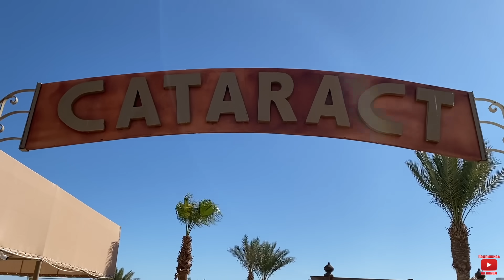Кошмарная ночь в бюджетном отеле ! Египет 2024. Бухта Наама Бей. Шарм Эль Шейх 2024. Египет зимой.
🇺🇦 Туристическое агенство наших Друзей.
Туристична агенція :
TPG Agency
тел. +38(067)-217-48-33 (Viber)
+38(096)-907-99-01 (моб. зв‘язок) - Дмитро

Остановились мы в отеле Cataract Resort 4* Sharm El Sheikh / Катаракт резорт 4* Шарм Эль Шейх, отель расположен в безветренной бухте Наама Бей город Шарм Эль Шейх.
Отдых в Египте 2024. Особенности отдыха в Египте . Отдых в Шарм Эль Шейхе в зимний период. Чем заняться в Шарм Эль Шейхе ? Шопинг в Шарм Эль Шейхе. Сильный ли ветер в Шарм Эль Шейхе ? Какая погода зимой в Шарм Эль Шейхе ? Особенности отдыха в Шарм Эль Шейхе . Шарм Эль Шейх зима 2024.
Жизнь в Египте город Шарм Эль Шейх. Особенности жизни в Египте, город Шарм Эль Шейх.
Отдых в Египте . Особенности отдыха в Египте в январе .  Чем заняться в Шарм Эль Шейе ? Шопинг в Шарм Эль Шейхе. Сильный ли ветер в Шарм Эль Шейхе зимой? Какая погода зимой в Шарм Эль Шейхе ? Особенности отдыха в Шарм Эль Шейхе . Жизнь в Египте 2024. Особенности отдыха в Египте 2024. Египет зима 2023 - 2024. Особенности отдыха в Шарм Эль Шейхе зимой 2024. Квартиры и апартаменты в Шарм Эль Шейхе. Опасно купаться в Шарм Эль Шейхе?  Обстановка в шарм Эль Шейхе сейчас. Лучшая бухта для отдыха в Шарм Эль Шейхе зимой бухта Наама Бей.
Особенности отдыха и жизни в Шарм Эль Шейхе. Сезон манго в Египте. Отдых на Красном море 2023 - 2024.Туризм в Египте зима 2024.
Есть ли акулы в Красном море? Жара в Египте. Новости Египта. Египет сегодня. Египет сейчас.
Отдых в Египте зима 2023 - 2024. Погода на курортах Египта зима 2024. Плюсы и минусы отдыха в Египте зима 2024. Температура Красного моря в Египте в январе. Температура воздуха в Хургаде зима 2024. Преимущества и недостатки Египетских курортов зима 2024. Туризм в Египте в январе 2024. Сезон ветров в Египте. Цены на туры в Египет зима 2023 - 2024. Какой курорт выбрать для отдыха в Египте зимой 2024. Сезон фруктов в Египте. Экскурсии в Египте зима 2024. Египет сегодня. Египет сейчас.